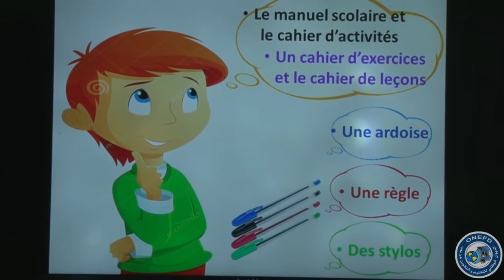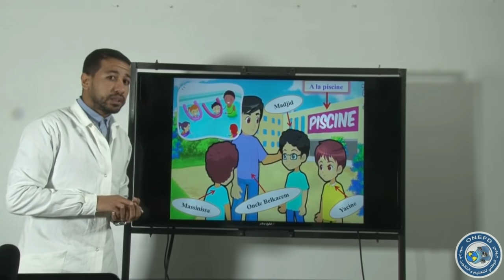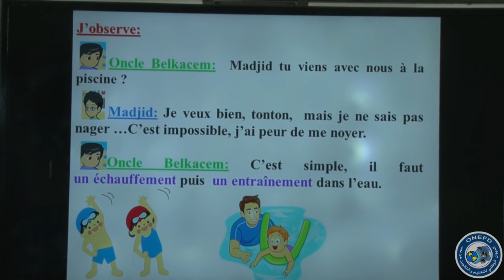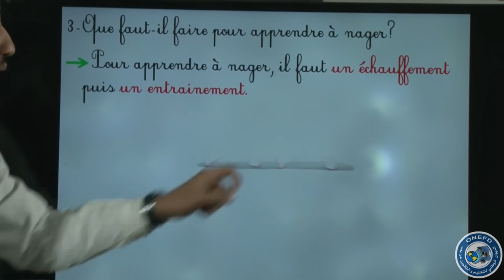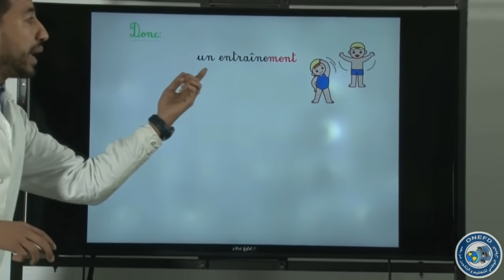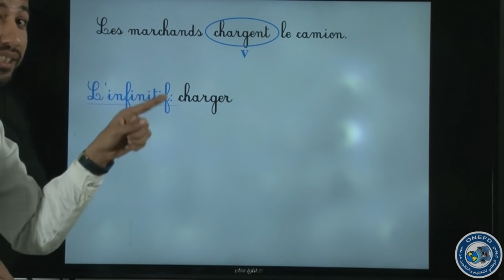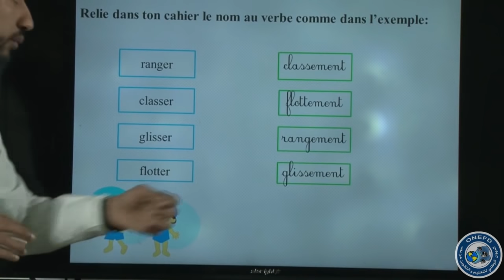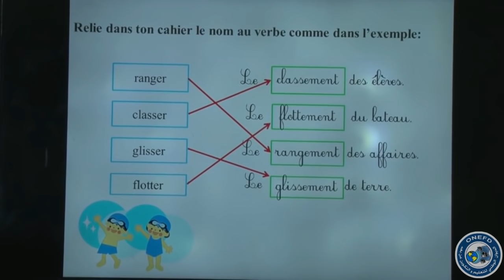الحصة الخامسة: لغة فرنسية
Titre: Identifier le suffixes en "ment"